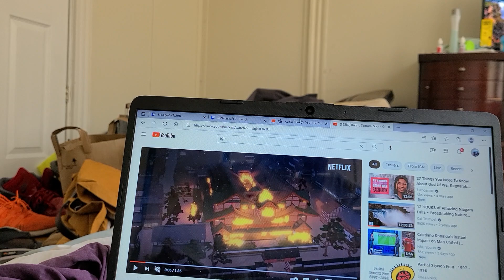BRIGHT SAMURAI SOUL TRAILERRR TRAILER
samurai